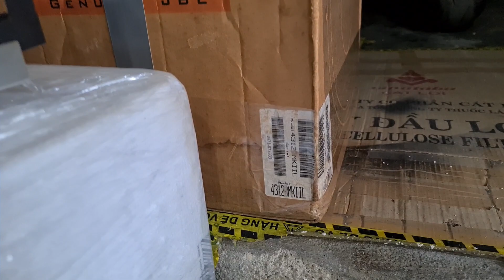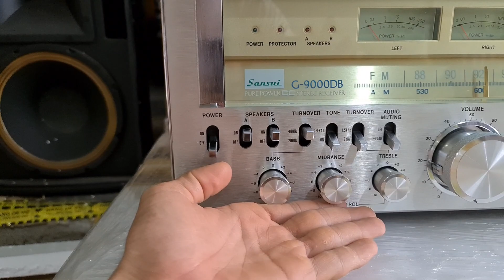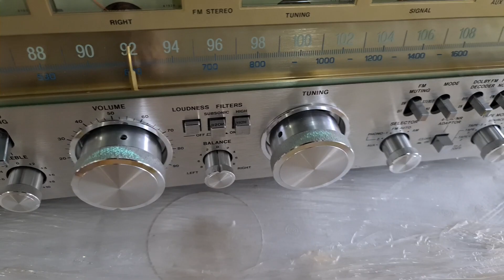Cực Phẩm Thứ 2 Đã về SANSUI G-9000DB Ebay và Loa JBL 4312MKii thùng xốp / REVOX B780 😱🥳